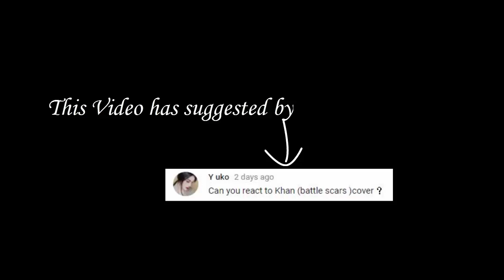KHAN (BATTLE SCARS) COVER REACTION [KPOP REACTION]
KHAN BATTLE SCARS COVER REACTION

Guys this is my reaction to Khan's battle scars cover song. Minji and Euna just killed it!! This is an amazing cover.

SC- fae_ru